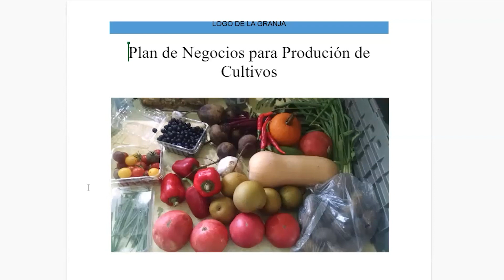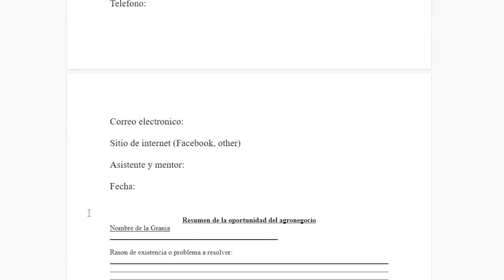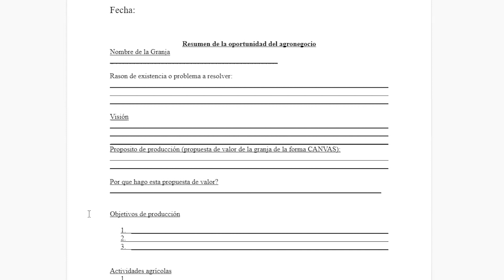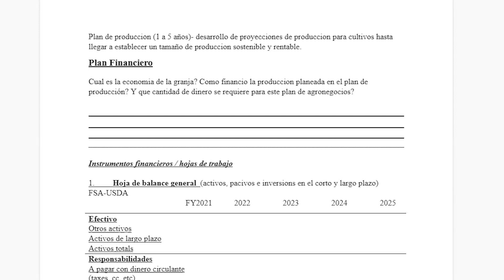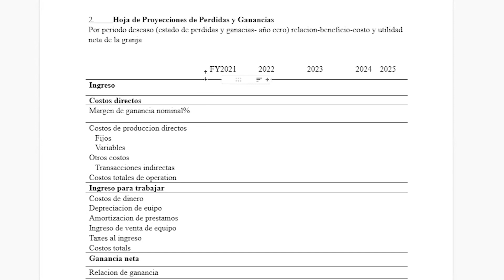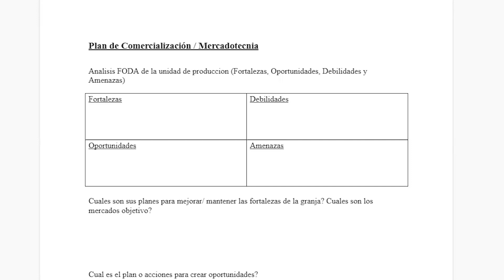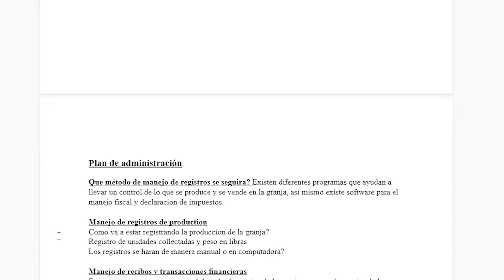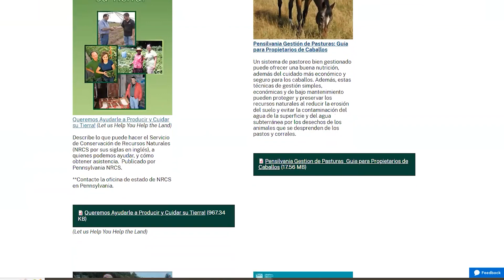Exploración Agropecuaria: Planes de Negocio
Conozca como realizar sus planes para su negocio agropecuario, como crear un plan estratégico, plan financiero, y un análisis de sus fortalezas, debilidades, oportunidades y amenazas en la granja.

Financiado por el Departamento de Agricultura de los EE.UU. Outreach Assistance to Socially-Disadvantaged Farmers and Ranchers, Programa de Becas Competitivas, también conocida como 2501.